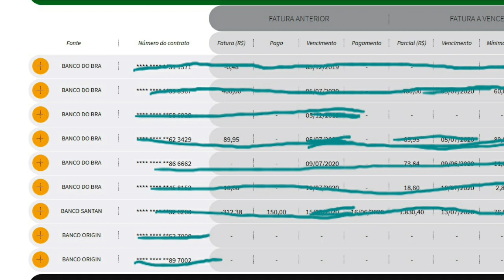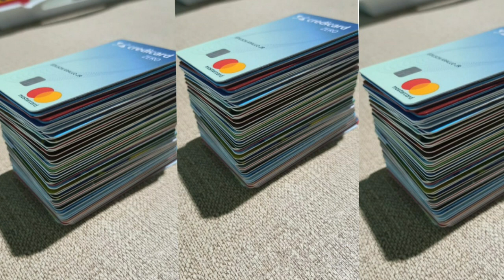O RISCO DE SE TER VARIOS CARTOES DE CREDITO | MOVIMENTACAO SUSPEITA E DESESPERO POR CREDITO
Salve galera mais um video aqui do canal

RECARGA PAY

PICPAY

MEUS CANAIS

INVESTCARD+